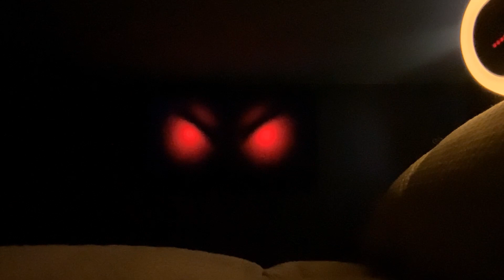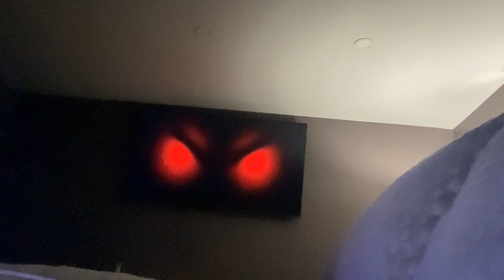The Basement | Short Film